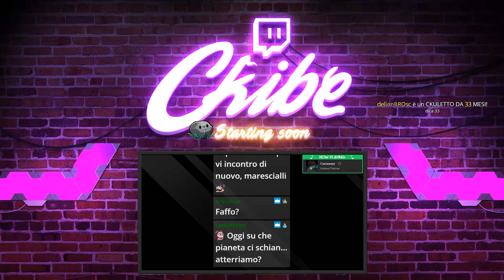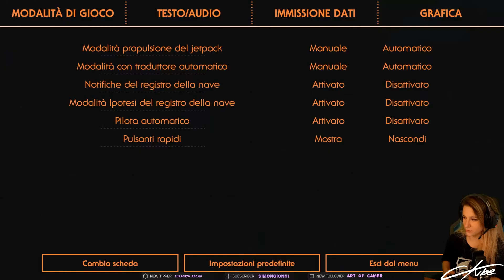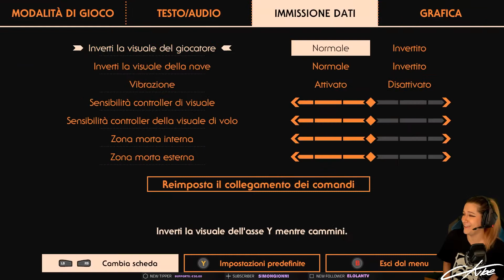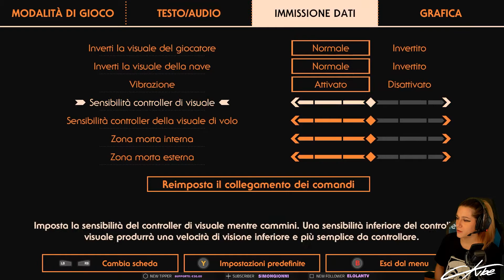[Outer Wilds] #6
●●●●●●●●●● SCHEDULE TWITCH ●●●●●●●●●●

Da Lunedì a Venerdì alle 17:00!!

●●●●●●●●●●●●● SOCIAL ●●●●●●●●●●●●●

●●●●●●●●●●●●● INFO ●●●●●●●●●●●●●●

●●●●●●●●●●●● CHAPTERS ●●●●●●●●●●●●